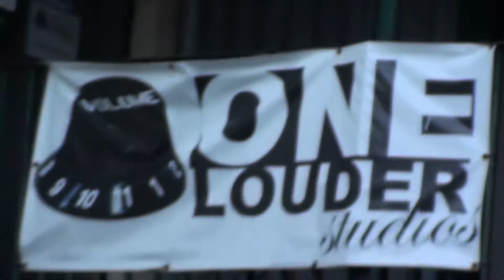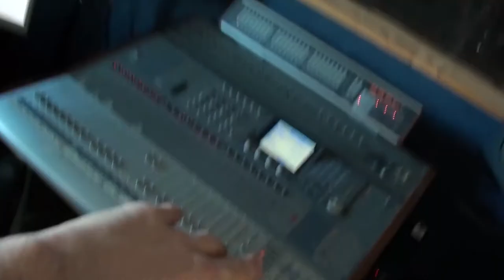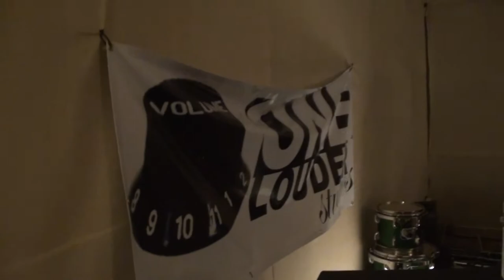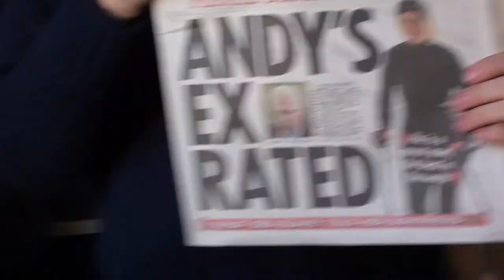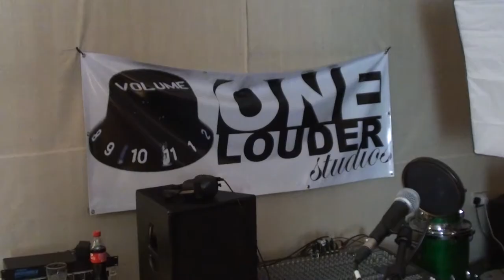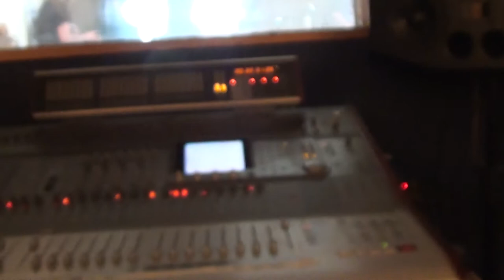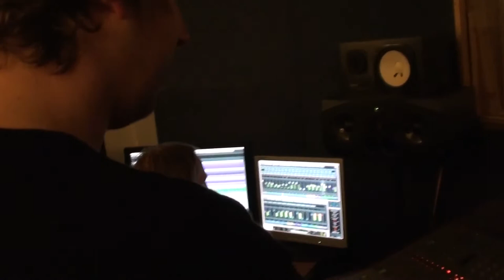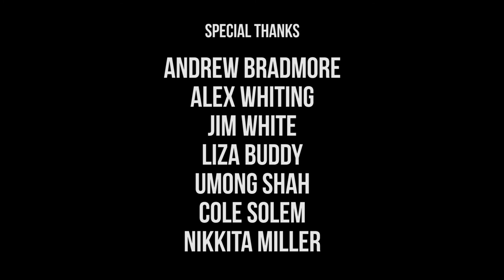The Undivided - Studio Diary (Stack-in-a-box Studio Sessions #1)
The Undivided are:
Joe Disson - rhythm guitar and lead vocals
Lewis Bray - lead guitar and backing vocals
Craig Prosser - bass guitar and backing vocals
Rhydian Mason - drums

The audio team:
Andy Davies - project coordinator and lead audio engineer
Phil Smith - audio engineer and tracking engineer

The video team:
Ben Bayliss - visuals co-director
Matt Bate - visuals co-director

The support team:
Jim White - roadie, Handycam extraordinaire, compliment giver, McRib enthusiast, beard grower, generally awesome dude
Andrew Bradmore - lift provider, shopping runner, moral support, probably not a McRib enthusiast, not much of a hair grower either, also a generally awesome dude

Edited by:
Andy Davies at Stack-in-a-box Studios, Chepstow

Special thanks:
Andrew Bradmore
Alex Whiting
Jim White
Liza Buddy
Umong Shah
Cole Solem
Nikkita Miller

Dedicated to:
Bernard Whiting (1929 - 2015) and David Bowie (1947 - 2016)

© Stack-in-a-box Records 2016